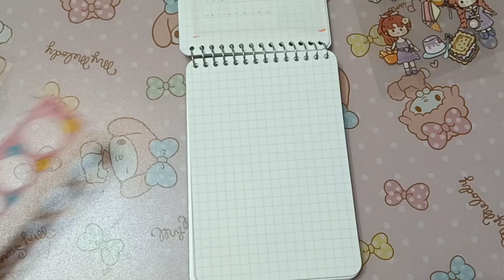📝💜Mini journal#NOTEBOOK#Aesthetic#Compilation#stickers#journaling with me🌈✨手帳分享 스트레스 해소 스티커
😊大家好，歡迎來到我的手帳頻道，我會常更新影片，請給我一點小小的鼓勵喔

😊Hello everyone, welcome to my account channel, I will update videos frequently, please give me a little encouragement

😊Halo semuanya, selamat datang di saluran akun saya, saya akan sering memperbarui video, tolong beri saya sedikit dorongan

😊Xin chào các bạn, chào mừng các bạn đến với kênh tài khoản của mình, mình sẽ cập nhật video thường xuyên, các bạn hãy động viên mình một chút。

😊みなさんこんにちは、私のアカウントチャンネルへようこそ。頻繁に動画を更新していきますので、少しだけ励ましていただければ幸いです。